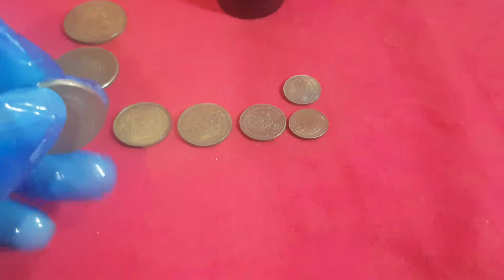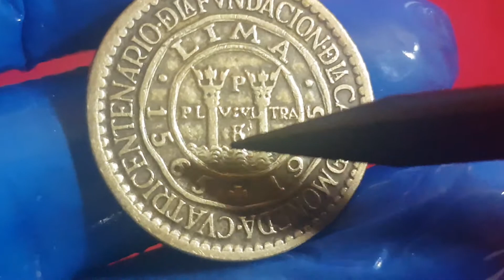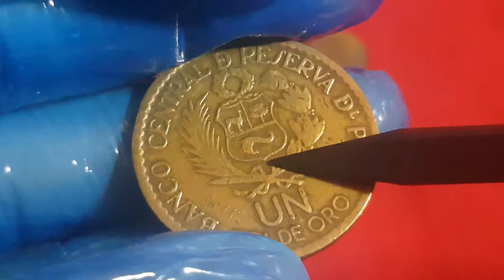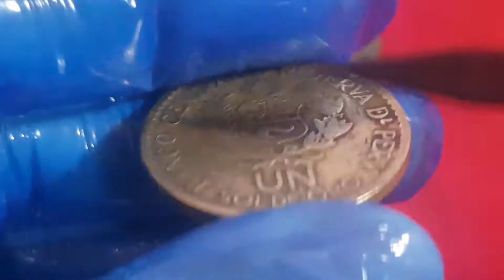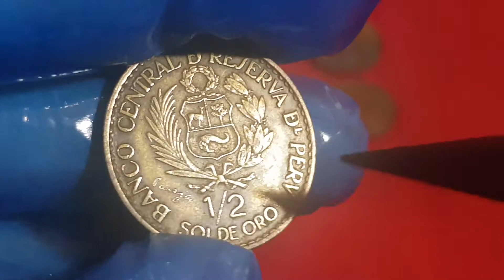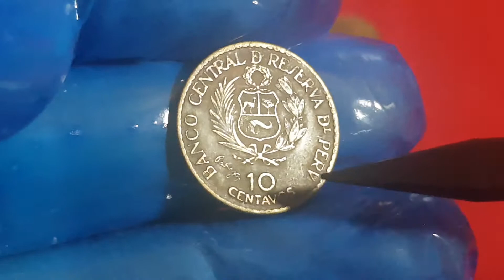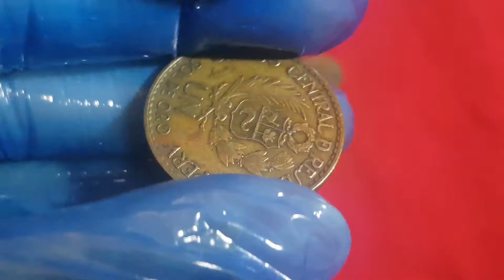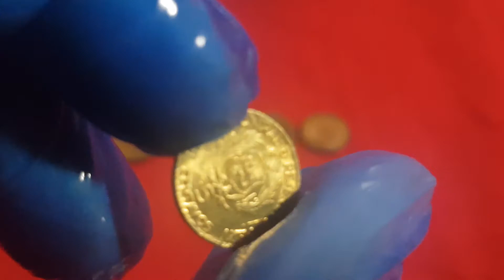MONEDAS DE CIRCULACIÓN Y COLECCIÓN - SOL DE ORO - 400 AÑOS DE FUNDACIÓN DE LA CASA DE MONEDA DE LIMA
Este es un primer video de las monedas de circulación o de colección conmemorativas a la Casa de Moneda de Lima.